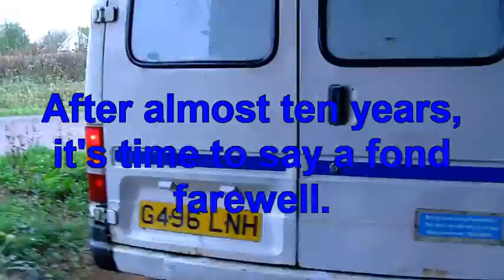Goodbye "Tranny"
as title